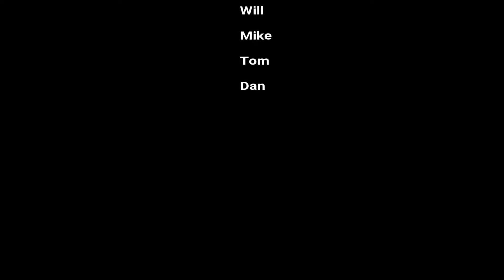a crappy disc golf video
Mid Feb, 2018. Unique and rare conditions made for an interesting round. Not all the golf was as bad as this video represents.